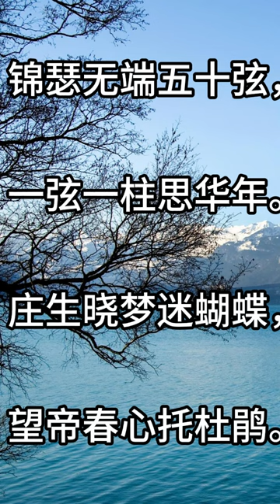《锦瑟》【唐】李商隐 | 诵读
锦瑟无端五十弦，一弦一柱思华年。